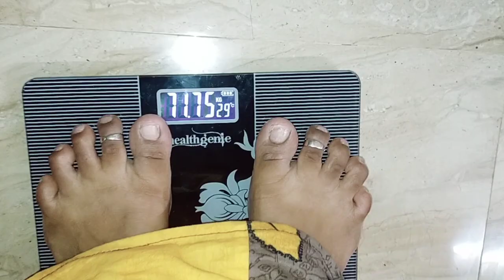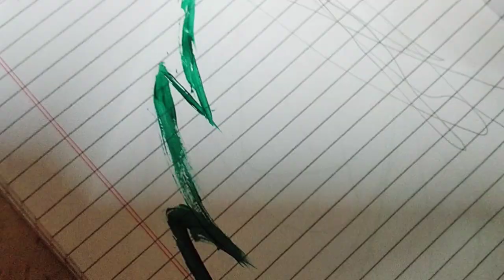💪 Day 7 |⁉️ இப்படி என்னைக்காவது Cheat பண்ணி பிரியாணி சாப்பிட்ட Next day இப்படி try பண்ணா work ஆகுது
Weightloss drink in tamil |
Weight reduce tips |
How to reduce weight fast |
30 kg weightloss tips in tamil |
Easy weightloss method |
Quick weightloss tips in tamil |
Tamil weight loss tips |
Fat to fit in tamil |
Healthy way of weight loss |
Natural weightloss tips |
Weightloss without side effects in tamil |
No side effects WEIGHTLOSS |
Simple WEIGHTLOSS methods in tamil |
Foods for weightloss in tamil |
South Indian weightloss tips |
South indain foods for weightloss |
Indian diet chart for weightloss |
Indian Weightloss foods |
South indian diet plan for WEIGHTLOSS |
ஊளை சதை குறைய |  fast weightloss | metabolism increase food | low calory food in tamil |
Weight குறைய கஷ்டமா இருக்கா?
Weight loss tips
Weight loss easy methods
ஒரே வாரத்தில் 2 கிலோ குறைக்கலாம் வாங்க/
இட்லி தோசை சாப்பிட்டுக்கிட்டே weight குறைக்க முடியும்!
Excercise பண்ணாம weight குறைக்கணுமா?
ஏழு நாள் 2kg குறைக்கணுமா?
ஈஸியா weight loss ஆகணுமா /
Live weightloss result
Weightloss motivation in தமிழ்
South indian weightloss recipes in tamil
வீட்ல இருந்துகிட்டே weight குறைக்கணுமா?
No gym/No exercise! weightloss
உடல் எடை குறைக்க easy tips in tamil
உடல் எடை குறைக்க என்ன சாப்பிடலாம்?
Weightloss story in tamil
Weightloss for feeding mom
Weightloss for housewife
Simple weightloss tips in tamil
வேகமா weight குறைக்கணுமா?
30kg weightloss at home
30கிலோ weight loss in tamil
குழந்தைகளை வைத்துக்கொண்டே weight குறைக்கணுமா?
1500calory diet chart
Diet chart for weightloss
Diet chart for beginners
டயட் இல்லாம weight குறைக்கணுமா
7 நாள் என்ன சாப்பிட்ட உடம்பு குறையும் /
ஒரே வாரத்தில் ஒல்லியா ஆகணுமா/
7days indian diet
How to reduce weight
How to lose my weight
No diet no exercise
Weight loss simple method
How to loss weight in fast
Weightloss in fast
Fast method for weightloss
Indian weightloss diet
Weightloss in tamil
1200calory diet chart
Low calory foods
Low carbohydrates foods
How to control your cravings
How to control your food
How to increase your metabolism in tamil
Metabolism increase foods
எவ்வளவு குண்டா இருந்தாலும் ஒல்லியா ஆகிடலாம்
குண்டா இருக்கோனு feel பண்றிங்களா
Best foods for weightloss
Healthy weightloss tips